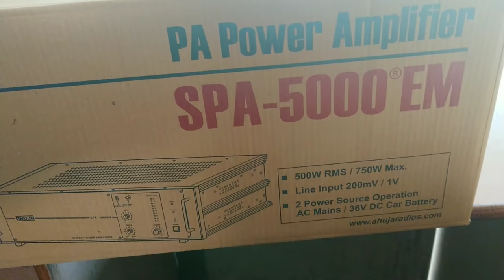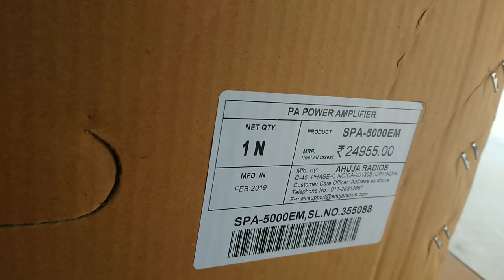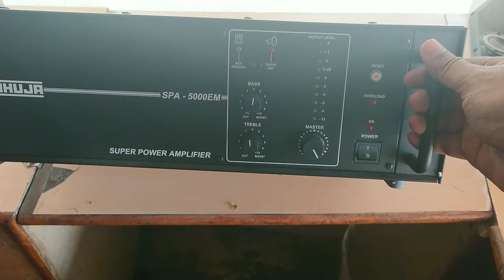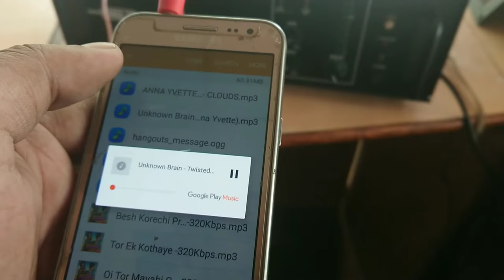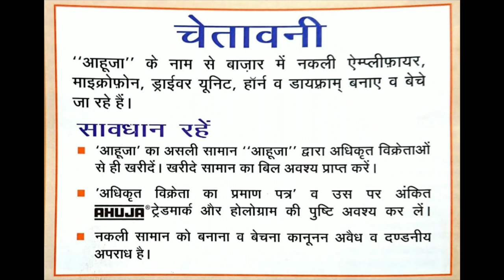AHUJA SPA-5000®EM HIGH WATTAGE PA POWER AMPLIFIERS UNBOXING & REVIEW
SPA-5000®EM
500 WATTS
High Wattage PA Power Amplifier

Line Input 200mV/1V switchable for connecting a mixer or another amplifier.
Resettable circuit breaker for protection against overload and short circuit.
Instant transfer to DC power (Car Battery) if AC power fails.
Box Speaker/Driver Unit selector switch. Bass boost defeated at Driver Unit position for safer operation of driver units.
Ideal for large installations where a high power output is required. A combination of a SSA-5000EM and one SPA-5000EM can deliver 1000W power output.

SPECIFICATIONS

Power Output

750W Max., 500W RMS at 10% THD, 450W RMS at 5% THD, 415W RMS at 2% THD

Output Regulation

≤ 2 dB, no load to full load at 1kHz

Input Channels

1 × Line 200mV/100kΩ, 1 × Line 1V/50kΩ

Frequency Response

50-15,000Hz ±3dB

60dB

Tone Controls

Bass: ±10dB at 100Hz, Treble: ±10dB at 10kHz

Speaker Outputs

4Ω, 8Ω, 70V & 100V

Power Supply

AC: 220-240V 50/60Hz DC: 36V (3×12V Car Battery)

Power Consumption

AC: 1000VA DC: 8A

Dimensions

W510 × H172 × D385 mm

Weight

25.7kg